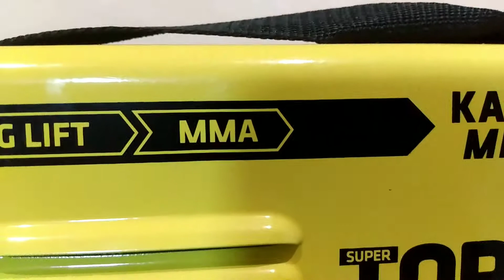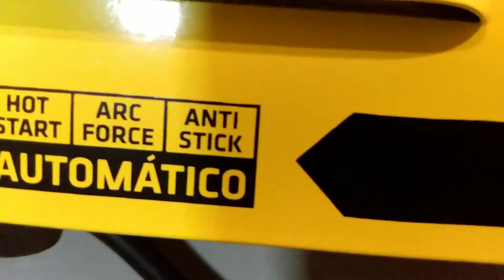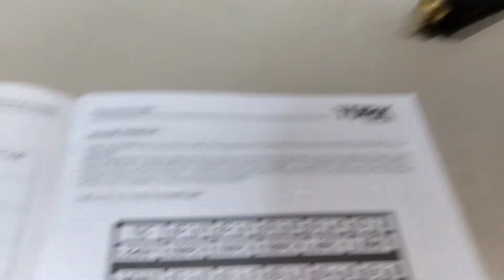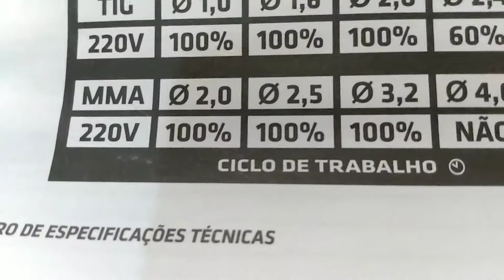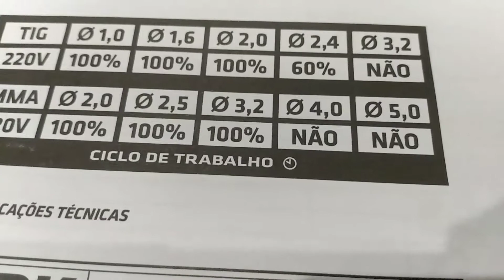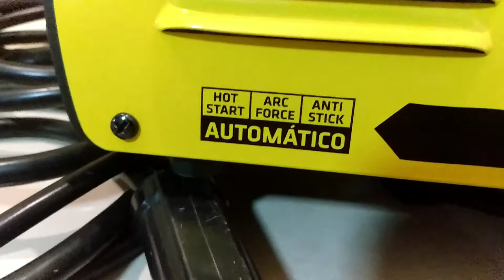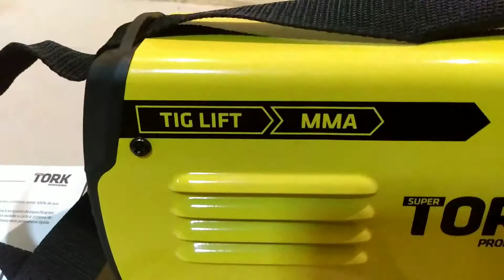Inversora TORK KAB 150 micro...3 FUNÇÕES que você vai se impressionar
mundo da solda
tudo sobre solda
Fiz o vídeo para passar algumas informações importantes da inversora TORK
Se puder se escreve no canal pra ajudar a divulgar informações importantes sobre Soldagem.
Divulgar informações sobre Soldagem, esse é o meu objetivo